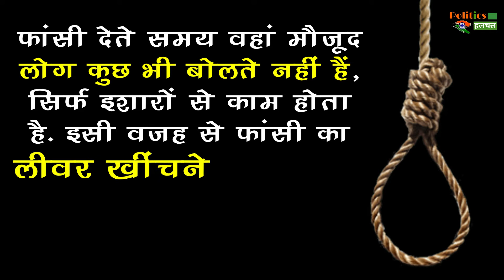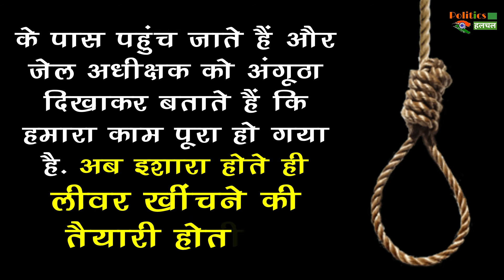क्यों फंसी के समय जेलर के हाथ में होता है रुमाल और क्या है इसका काम..!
What And How To Use Handkerchiefs While Hanging Pawan Jallad Says About | How Much Money Does The Jallad Get For Hanging | Know How Much Money The Executioner Gets For Hanging | Know About Salary Of Hangman Or Jallad Of India How They Earn

EDITOR ►